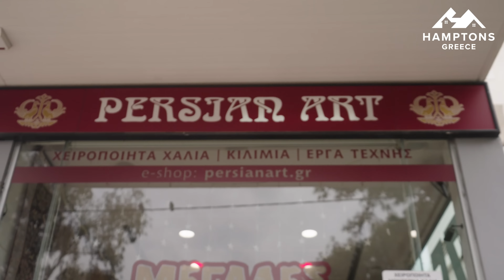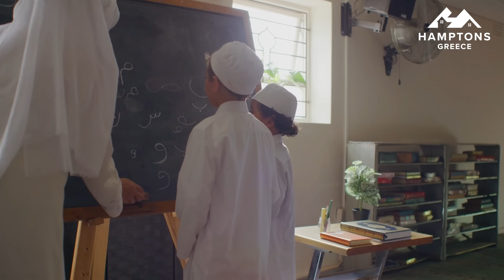Iranian Story from Greece - حقایق شگفت انگیز و باور نکردنی در داستان زندگی یک مهاجر ایرانی در یونان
با ما همراه باشید تا حقیقت زندگی و مهاجرت به یونان و رفتار شوک کننده یونانیان با ایرانیان را رو از زبان یک مهاجر ایرانی بشنوید

یک پیام مهم و قدرتمندی که باید شنیده شود

اگر در فکر گرفتن  ویزای طلایی در کشور های اروپایی, ترکیه و دبی هستید این مصاحبه برای شماست

The surprising story of an Iranian immigrant in Greece